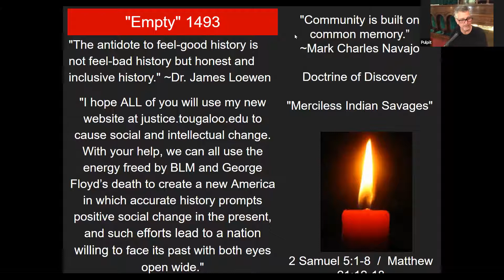October 10, 2021: Pastor Jeff's Sunday Message